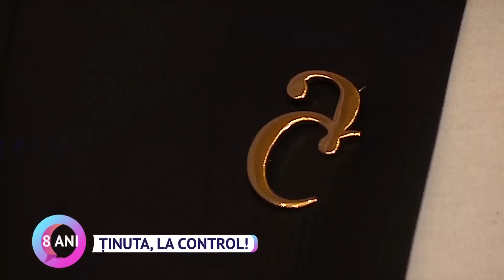Poliția modei, cu Neculai Stanciu